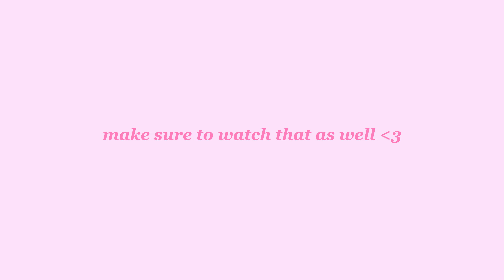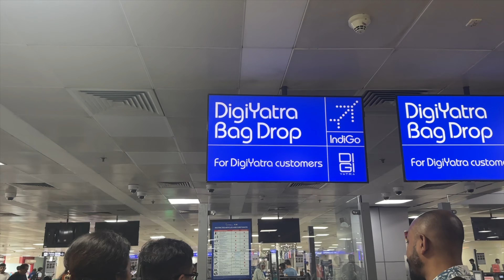Travelling *SOLO* for the first time!!✈️📍family, chaos, pets & so much more✨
This vlog is literally so close to my heart because it’s the first time I travelled alone!!🌟
I wae so nervous and excited at the same time i was even travelling after SOOOOO long!! I hope you guys enjoy it cause it took so mycg effort to film and edit specially since i was even sick while travelling bad and wasnt feeling my best editing as well🫶🏻

amazon music

snap : gauribhasinn

☆ CHAPTERS

☆ABOUT ME
•Name - Gauri Bhasin
•Age - 18
• Where do you live - mumbai, maharashtra, India
• software i use to edit ; final cut pro x

no music in the video belongs to me ,it belongs to its right full owners

LUV YOU GUYSSSS
Gauri ♡♡♡♡♡